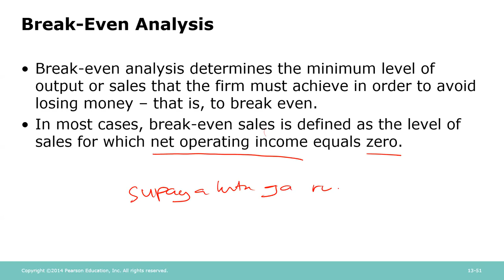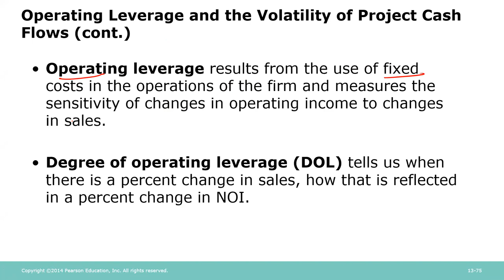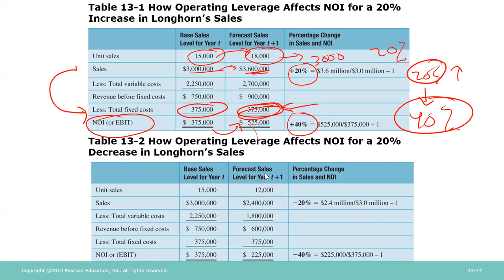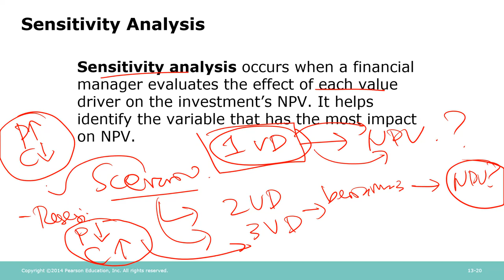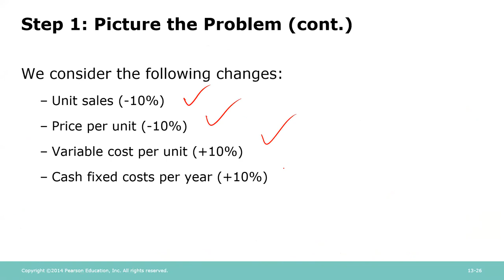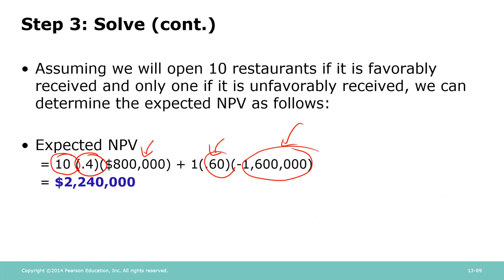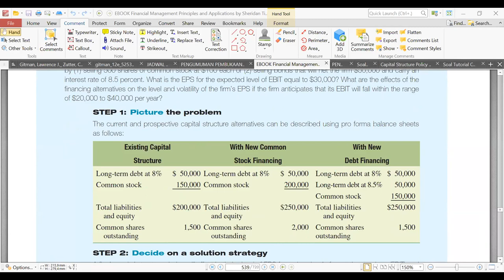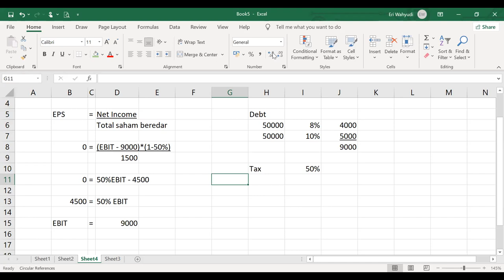Tentir Manajemen Keuangan II - Bagian I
Tentir Manajemen Keuangan II Program Diploma III PBB/Penilai Politeknik Keuangan Negara STAN